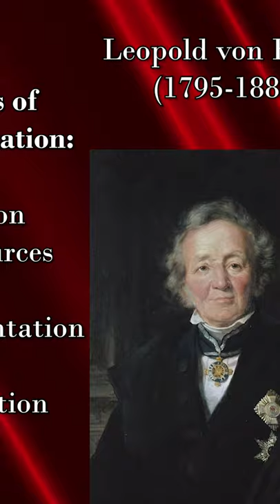Professionalization | Historiography 6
As more and more antiquarians wrote history in the 19th-century, universities began to give history degrees.  Alongside this professionalization, historians took on standards for their scholarship.  The most fundamental figure of this transformation was Leopold von Ranke, who really pushed a reliance on primary sources, good argumentation, and proper citation.  Some even pretended this was “scientific” and “objective.”  Professional historians were still beholden to the whims of their day.  This process played a key role in nationalism by making histories about their nation, extending its existence backward well beyond the limits of common ethnicity.  Many historical associations were founded as a nation-building project, and they all relied on a German philosopher’s view of history.